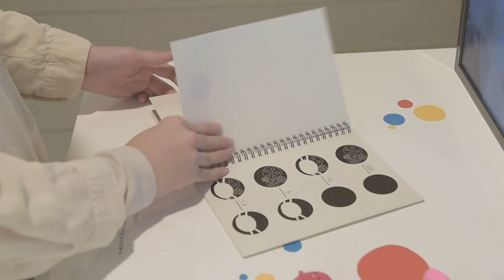2020 virus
Ewha x Tsinghua Univ.

2020.10

Team: Ha Ju eun, Jung Jee Yoon, Jang Ye Jun, Im Hye Rin